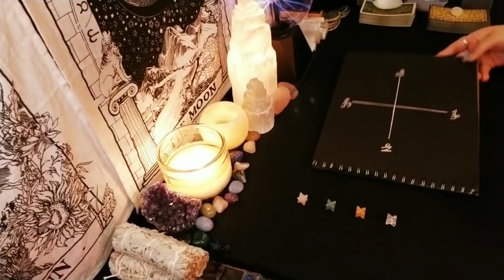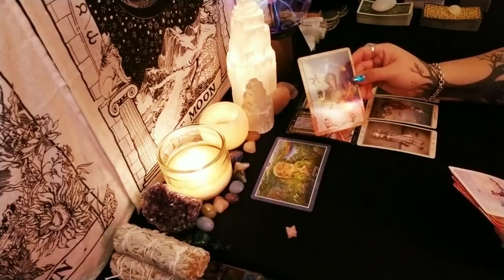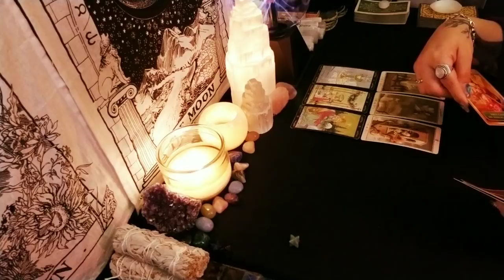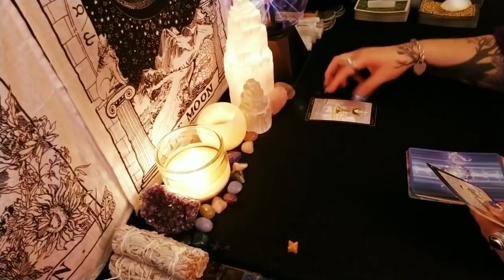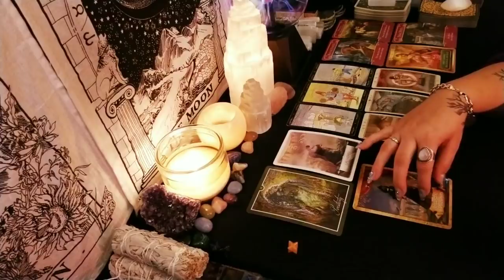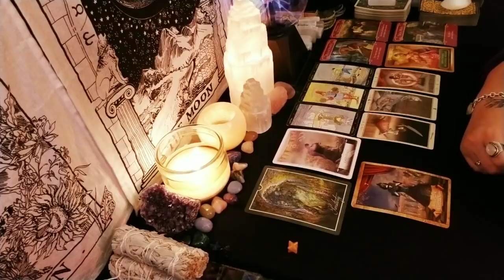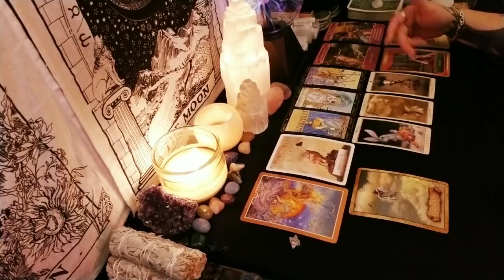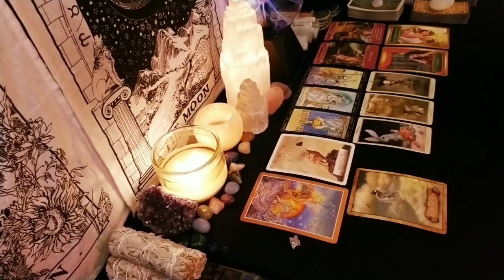What Are Their Current Thoughts About You? | Pick a Card Tarot | Timeless 🤔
Time stamps:
#1. 2:19
#2. 12:22
#3. 22:20
#4. 32:02

🔮🔮🔮🔮 Live Readings 🔮🔮🔮🔮🔮

Price: $88

Option #1🌟

Price: $30

I will tell you if you're twin flames if so I will explain what needs to be done to bring about union. If not I will then do a reading and explain what's going on with you and your person.

If you already know if your twins and it's already been confirmed then I will tell you where you are on your journey and advice on adjustments and what needs to be healed to bring you together into union.

Please provide via email your first name date of birth along with any background info you wish to share.

Option #2🌟

Two Question🌟

Price: $20

Send questions via email along with payment if about another person please provide both of your first names and date of birth along with as much background info you wish to share.

Option #3🌟

You provide as many details about yourself as you feel applies to your situation and a photo of you and everyone involved via email with any questions and I will channel your past life and pull tarot cards to clarify any additional meanings.

Price: $40

Option #4🌟

Price: $35

Option #5🌟

Price: $50

Option #6🌟

Spirit Medium 🔮

Please provide via email a picture of you and your passed on loved one and any questions you would like to ask and I will inquire about them. Please share as much background info you feel is relevant to the situation.

Price: $50

7 days